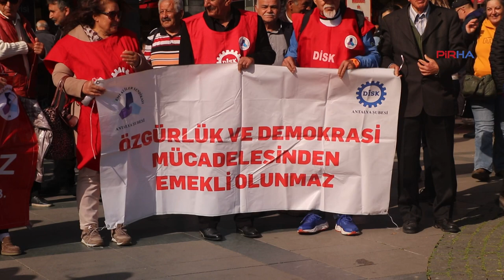Disk/Emekli Sen: Yaşamak için çalışmak zorunda olmadığımız bir emeklilik istiyoruz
DİSK/Emekli Sen Antalya şube üyeleri, 'insanca bir yaşam istiyoruz' diyerek bir basın açıklaması yaptı. Açıklamada, "Yaşamak için çalışmak zorunda olmadığımız bir emeklilik istiyoruz! En temel tüketim mallarına dahi ulaşmamızın engellendiği, açlık değil ölüm sınırında bir yaşamı kabul etmiyoruz!" denildi.